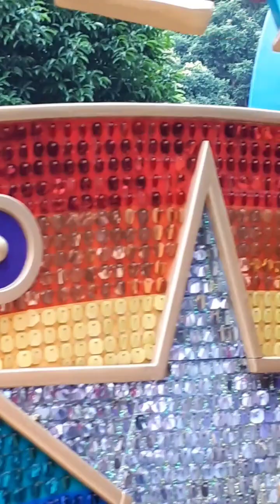HONGKONG DISNEYLAND PARADE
Hongkong Disneyland parade full video.